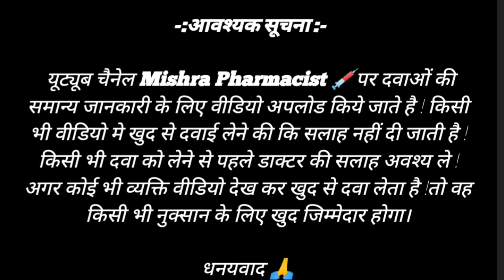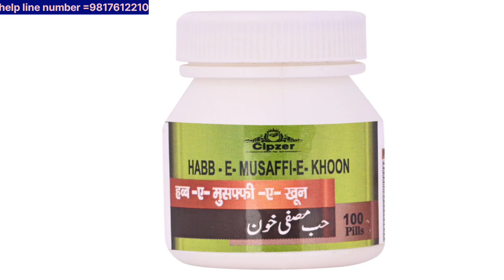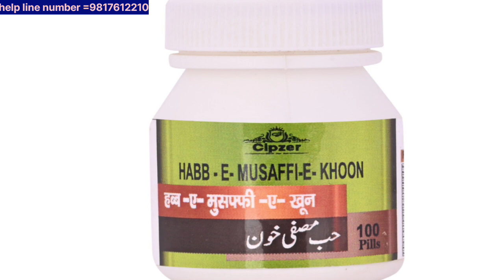7 दिनों में जड़ से खत्म करें मुँहासे | How To Remove Pimples In Just 7 Days | Beauty Tips In Hindi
Some of the images and footage used in the video have been taken from internet